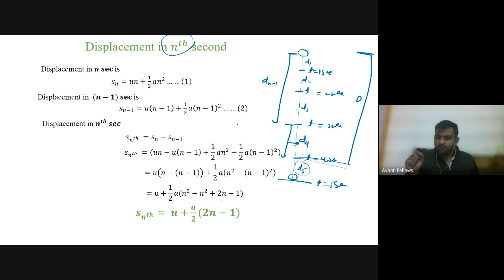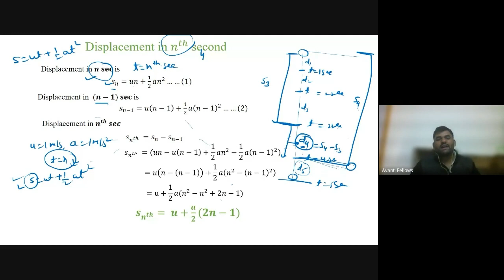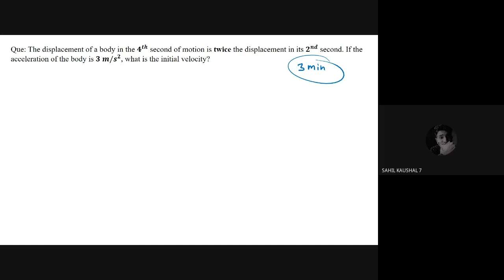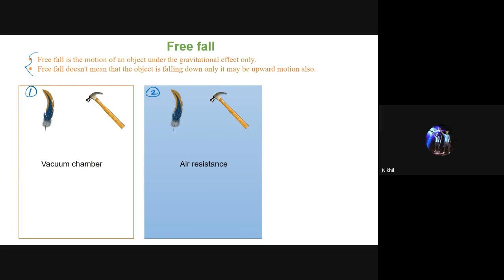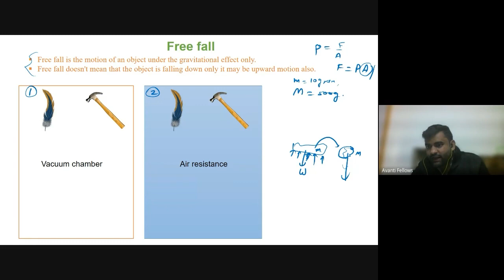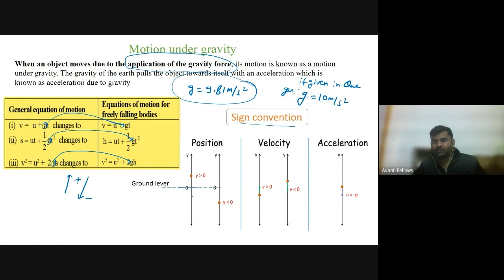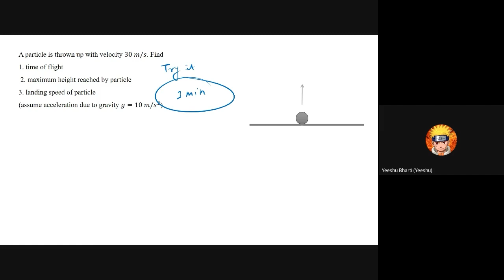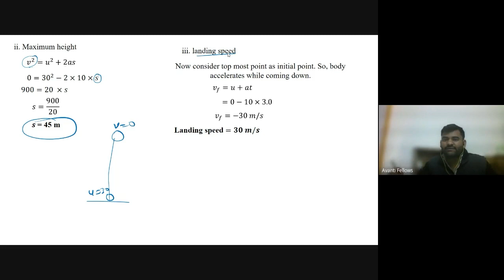11B08 - Physics (2023-01-17)